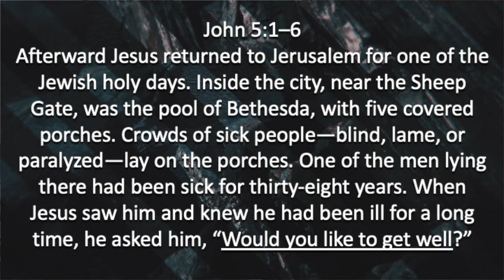Five Minutes With Phil - February 26, 2021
Devotional, Bible Study, John 5:1-6

Do You Want to Get Well?

Jesus never wasted any words.

Your identity is what Jesus thinks of you.